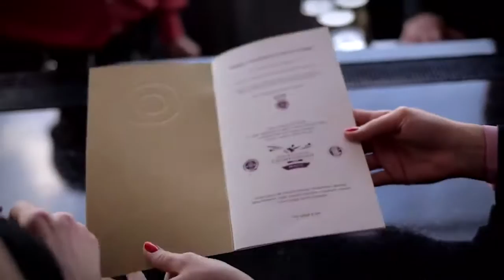Cloud 9 Sky Bar & Lounge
Indulge in spectacular views from the Cloud 9 Sky Bar & Lounge at the Hilton Prague hotel. Choose from a wide selection of contemporary cocktails including special signature drinks and dine on delicious meals in portions ideal for sharing with friends. Relax and enjoy music from well-known guest DJ's.